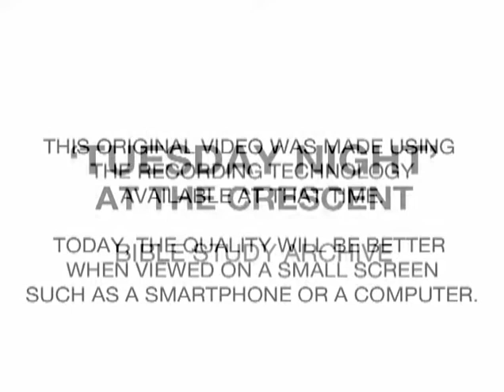271 The Rise of the Counterfeit